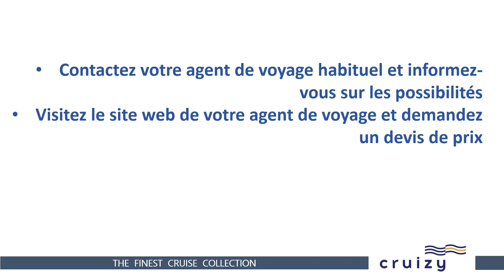Croisière légendaire sur la rivière Irrawaddy (Myanmar) avec Scenic Cruises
Embarquez avec Cruizy et ses partenaires pour une croisière légendaire et vivez des moments magiques sur des endroits iconiques partout dans le monde. Aujourd’hui : la rivière Irrawaddy avec Scenic Cruises.

Inspirez-vous pour partir en croisière en été 2021 et/ou en hiver 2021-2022. Tout info auprès de votre agent de voyage habituel.